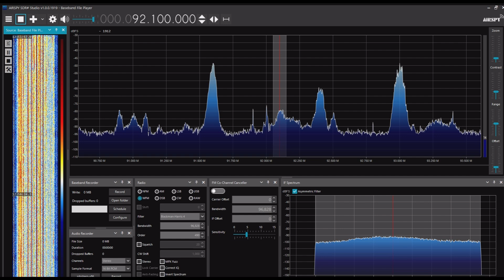Radio Iskatel'（Blagoveshchensk） 92.1MHz 2024年06月12日 1254JST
Airspy R2＋SDR#＋CLP-5130-1

2024年1月に開局した新局